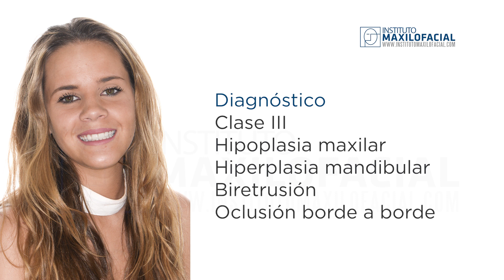Cirugía ortognática bimaxilar. Mentoplastia. Caso #47: Marina - Clase 3, biretrusión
Marina sufría una Clase III con oclusión borde a borde, hiperplasia mandibular, hipoplasia maxilar, y biretrusión. Para corregirlo, se sometió a una cirugía ortgnática bimaxilar con mentoplastia de avance. Después de su operación, se siente muy contenta con los resultados obtenidos, tanto en el aspecto funcional como estético.